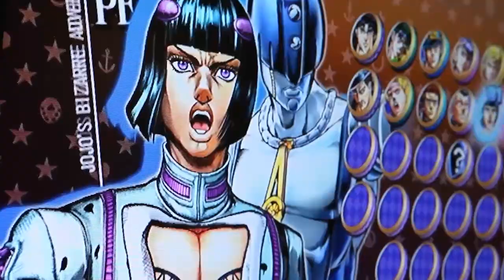JoJo's Bizarre Adventure: All Star Battle - Community Day - Everyeye.it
Everyeye.it e Bandai Namco vi presentano il resoconto del fantastico Community Day dedicato a JoJo's Bizarre Adventure: All Star Battle, tenutosi alla fine di Marzo negli uffici milanesi del colosso giapponese. Fighter di lunga data e appassionati sinceri dell'opera di Araki se le sono date senza esclusioni di colpi in quello che si prospetta come un piccolo gioiello nel campo dei picchiaduro in 2d.
Dopo il 40/40 ottenuto sulle pagine di Famistu, ed in attesa della recensione di Everyeye.it che verrà pubblicata nei prossimi giorni, ecco un buon modo per farvi un'idea sulle qualità del beat'em up di CyberConnect 2, o per ammirare la splendida Exquisite Edition griffata Swarovski.
JoJo's Bizarre Adventure: All Star Battle sarà disponibile dal prossimo 24 Aprile su Playstation 3.